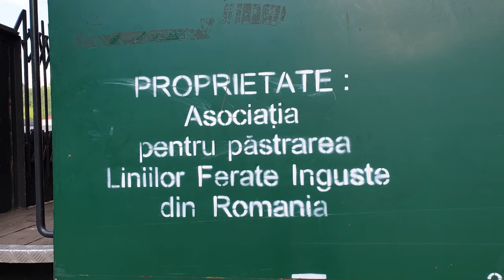Journey Back in Time: Discovering the Artistic and Spiritual Wonders of Moldovița Monastery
Moldovița Monastery is a stunning example of Romanian Byzantine architecture, located in the picturesque region of Bucovina. Built in the 16th century, the monastery features unique frescoes on its exterior walls that depict biblical scenes, making it a UNESCO World Heritage site. The frescoes, painted in bright and vivid colors, have been remarkably preserved and provide a glimpse into the art and culture of medieval Romania. The monastery also houses a valuable collection of religious artifacts, including ancient icons and manuscripts, which further exemplify the rich spiritual legacy of the region. A visit to Moldovița Monastery is an immersive and enlightening experience for those interested in art, history, and religion.